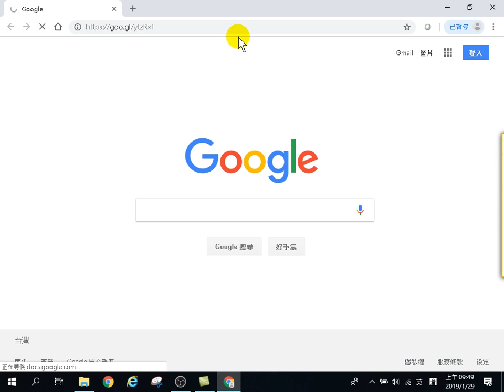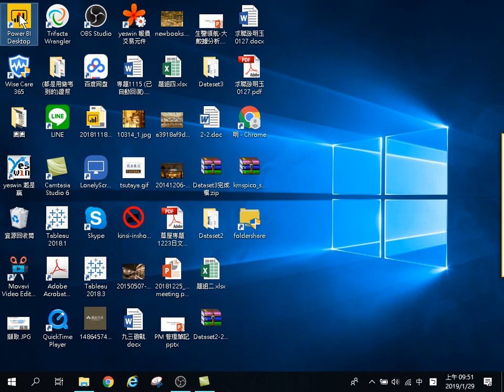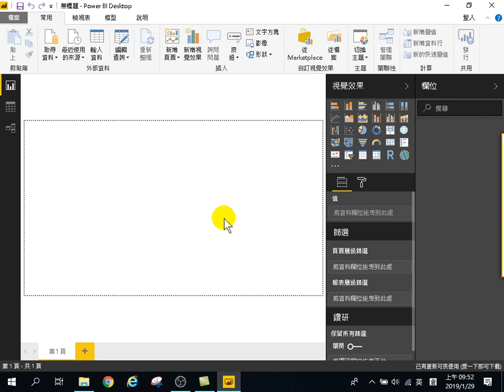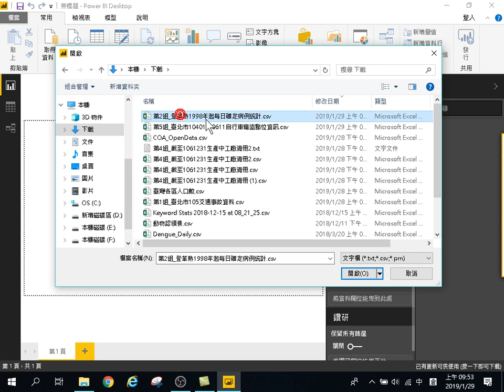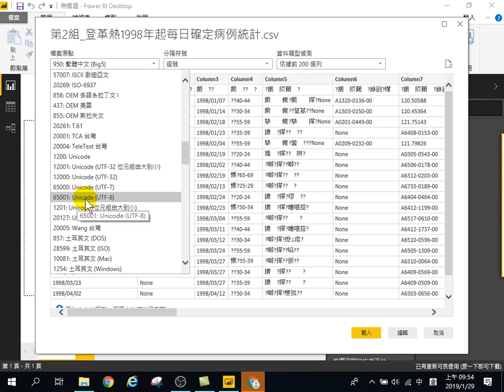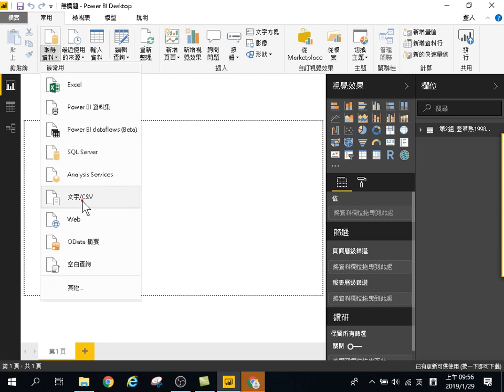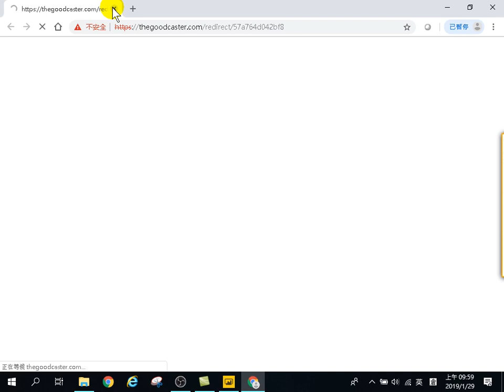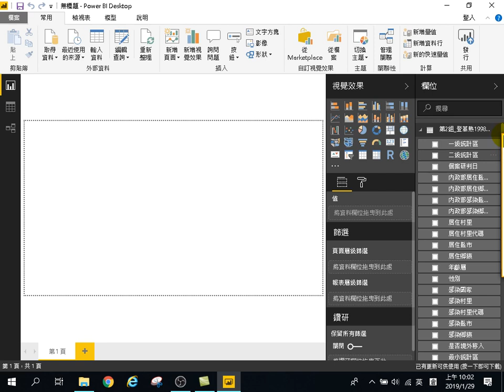用Power BI做大數據分析初階 政策管理應用 24 一個視覺化檔案取得登革熱與人口二種資料